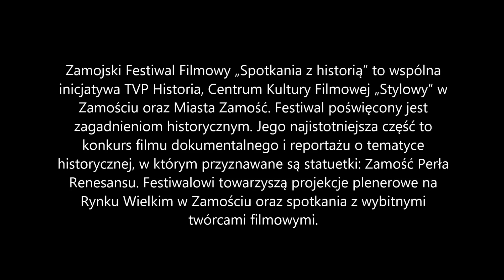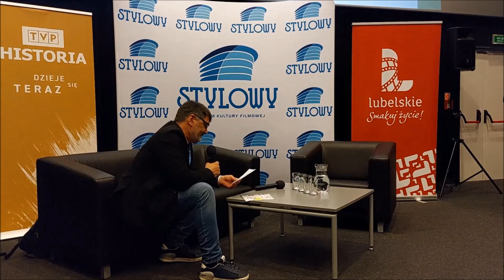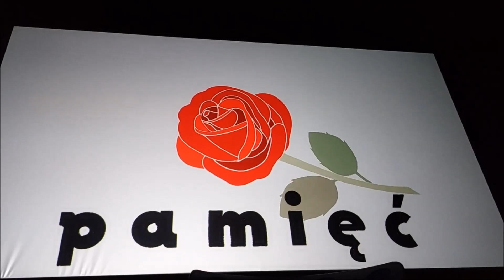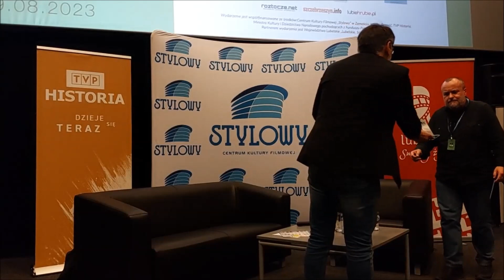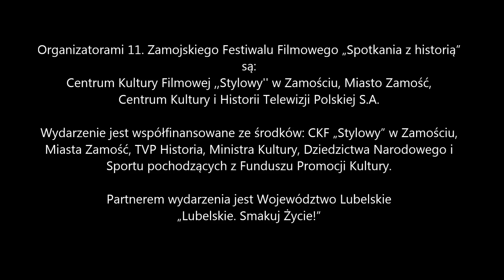Zamość - 11 Z F F „Spotkania z historią”, Konkursowe projekcje filmowe – blok filmowy 4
Ostatni dzień projekcji konkursowych – 11. Zamojski Festiwal Filmowy „Spotkania z historią”
W Centrum Kultury Filmowej “Stylowy” w Zamościu  dobiega końca 11. Zamojski Festiwal Filmowy „Spotkania z historią”. Kolejny dzień (19.08) była możliwości obejrzenia najnowszych filmów historyczno – dokumentalnych.

Konkursowe projekcje filmowe – blok filmowy 4
Pokaz konkursowy: Filantrop. Erazm Jerzmanowski, reż. M. Guzy – po projekcji spotkanie z twórcą
Pokaz konkursowy: Gente Ruthenus, natione Polonus, reż. A. Jachiewicz-Szmidt – po projekcji spotkanie z twórcą
Pokaz konkursowy: Pamięć, reż. A. Czerniakowska
Pokaz konkursowy: Polscy seryjni… Karol Kot, reż. P. Litka – po projekcji spotkanie z twórcą

Prowadzenie rozmów z gośćmi – TOMASZ MULLER

Organizatorami 11. Zamojskiego Festiwalu Filmowego „Spotkania z historią” są: Centrum Kultury Filmowej &quot;Stylowy&quot; w Zamościu, Miasto Zamość, Centrum Kultury i Historii Telewizji Polskiej S.A. Wydarzenie jest współfinansowane ze środków: CKF „Stylowy” w Zamościu, Miasta Zamość, TVP Historia, Ministra Kultury, Dziedzictwa Narodowego i Sportu pochodzących z Funduszu Promocji Kultury. Partnerem wydarzenia jest Województwo Lubelskie „Lubelskie. Smakuj Życie!”